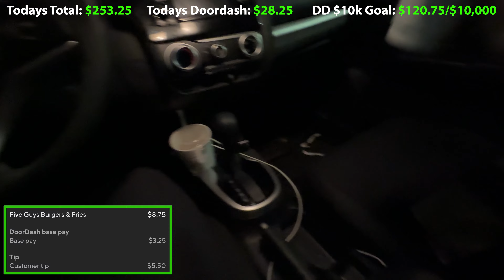Can you make a lot of money doing Doordash in 2023?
In this video I discuss how you can still make a lot of money and build wealth from doing Doordash in 2023! This is also the 1st video in my $10,000 Doordash challenge series where I see how fast I can earn $10,000 doing Doordash as a side hustle!